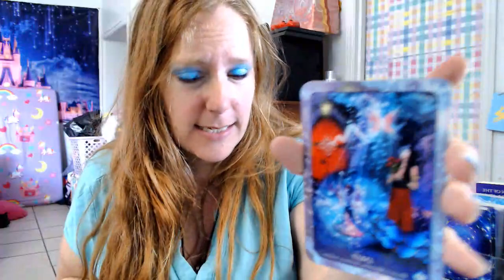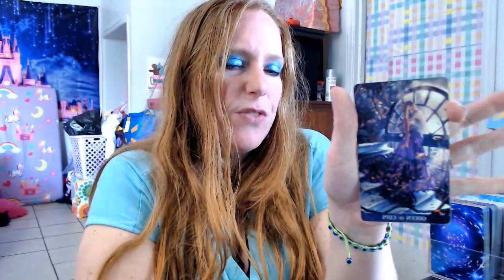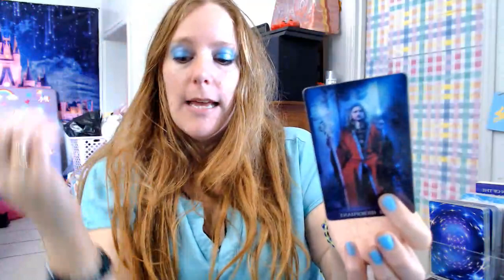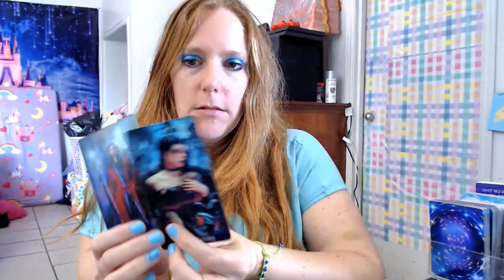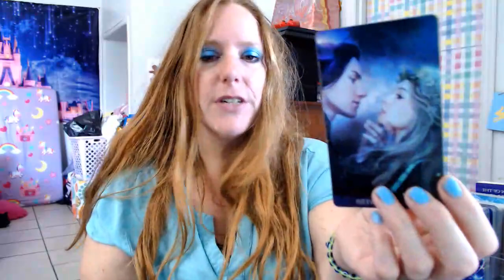Written In The Stars You Will Be Getting Conformation Pisces New Moon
Tarot Reading With Pisces New Moon and 3/3 Portal Gateway Energy

Hi I'm Crystal A Psychic Medium Delivering Messages From The Higher Realms To You. I Connect With Cosmic Energies As Well So My Readings Are More Fun To Catch In Real TIme So May Want To Subscribe To Not Miss My Readings As I Upload Them. All My Readings Are Timeless Though Know That, As TIme Is But A Illusion So Can Watch Them At Anytime.

My Psychic Personal Reading Are Now Available.
I will reply back to you with prices and selections of style reading for you to choose. Once I recieve email with selections and payment to my cash app {$CrystalsShadowWork} I will create your personal reading right away, You will recieve a private link to access your content here on the youtube platform. Starting Out My Services Will Be Discounted At This Time Prices Will Change As My Client List Grows so reach out to me as soon as you can to get the best price.

All My Reading Are Timeless As Time Is A Illusion Know That.
Wanna See More Of My Content Check Out My First Platform
Crystal's Shadow Work: